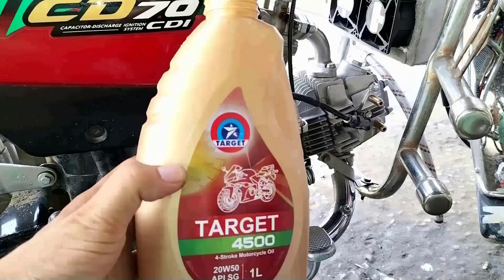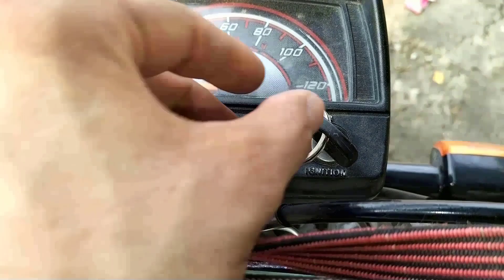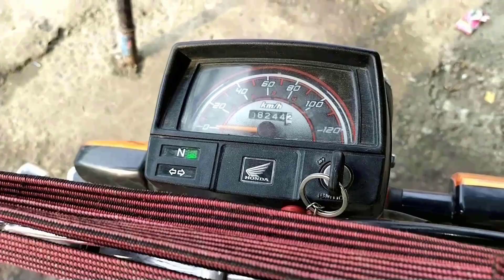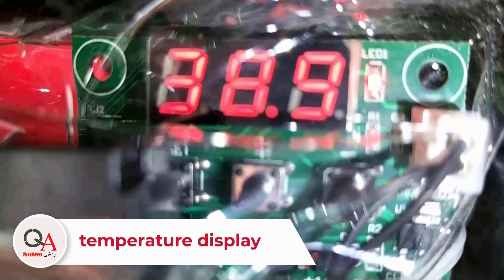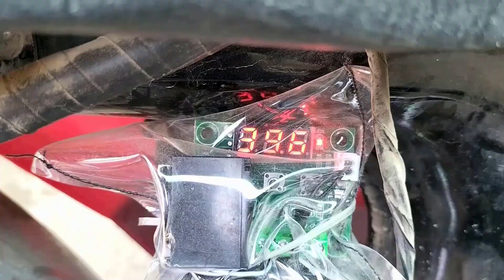How to Install, Test and Maintain Your Bike Oil Cooling Kit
This Channel Is Special For Bike Reparing
And Info Of New Up Coming Bikes

 [1] How To Increase Mileage Of Bike Urdu 2017

[2]clutch plate and pressure plate problems

[3] Honda motorcycle clutch adjustment

[4] how to install piston rings honda 70

[6] Rectifier Test BY Multimeter Urdu/Hindi

[7] Easy Tunning Of Cd 70 bike urdu

[8]How To Change Magnet Coil At Home 2017